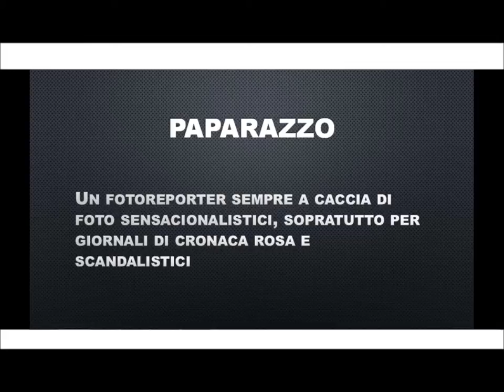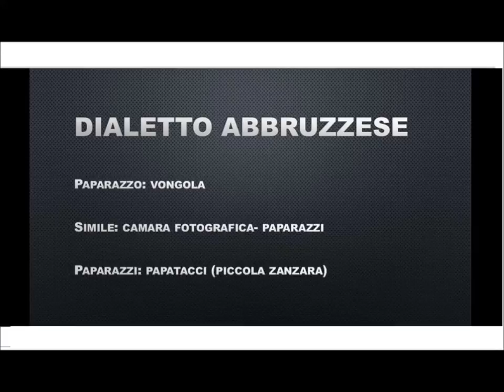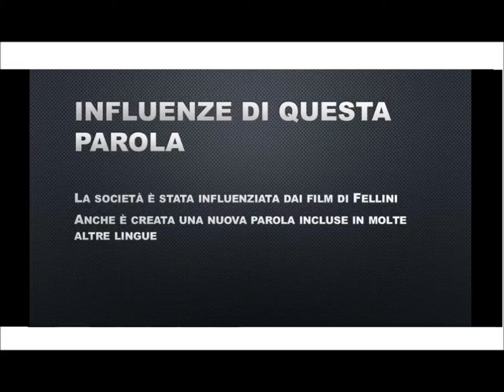Origine della parola Paparazzi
Etimologia del lessico italiano,